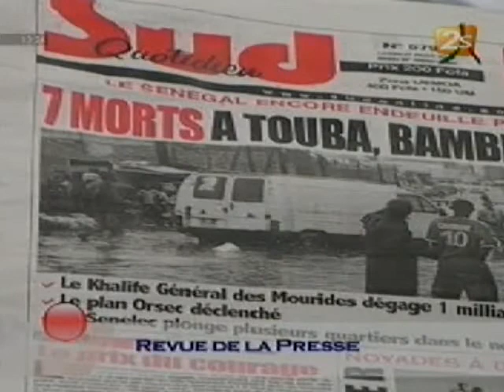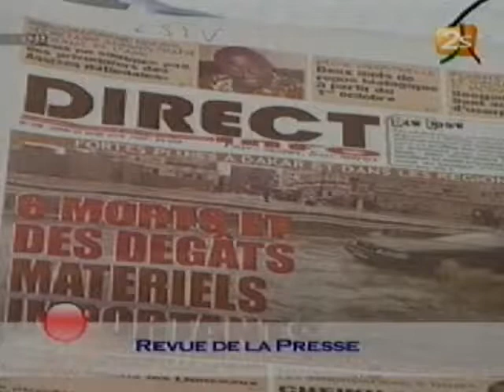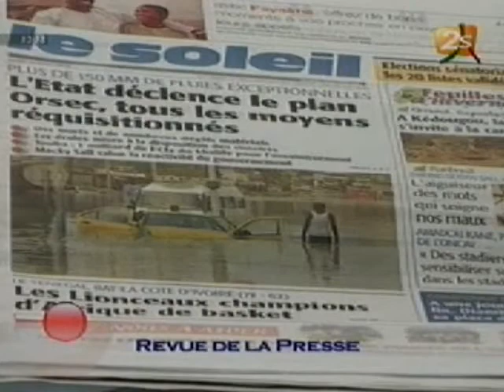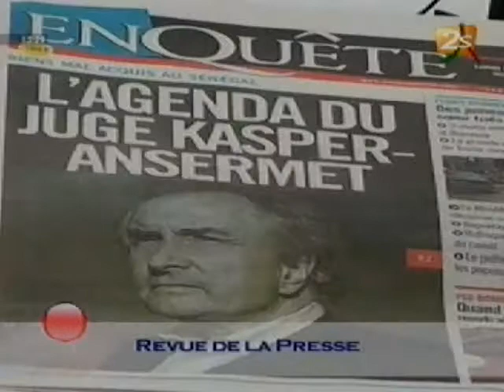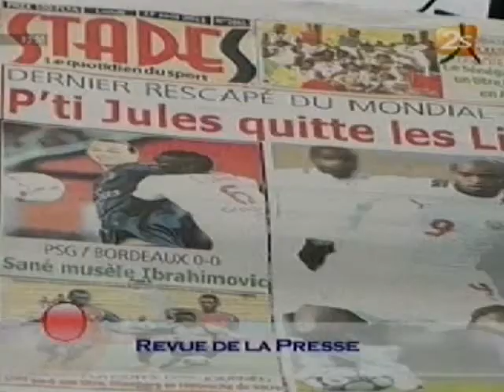Revue De Presse - 27 Août 2012